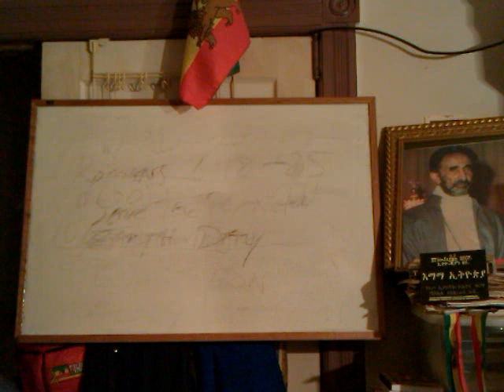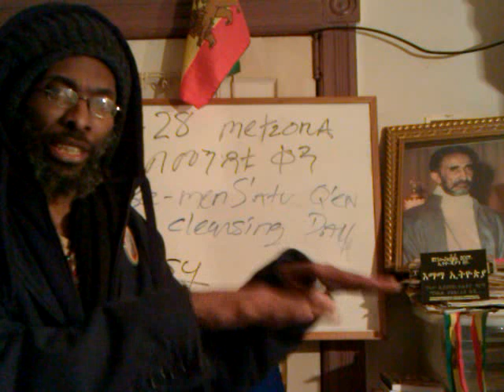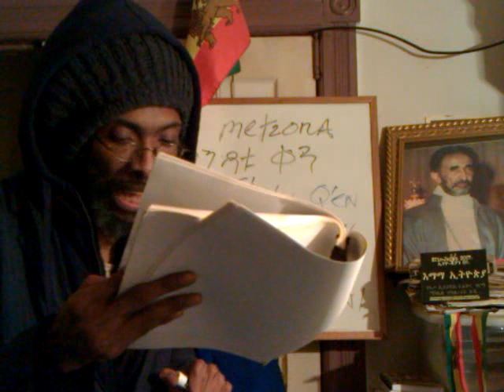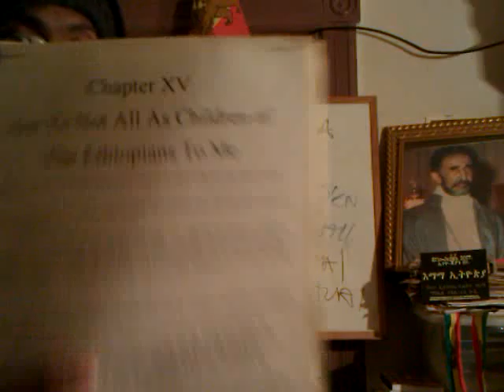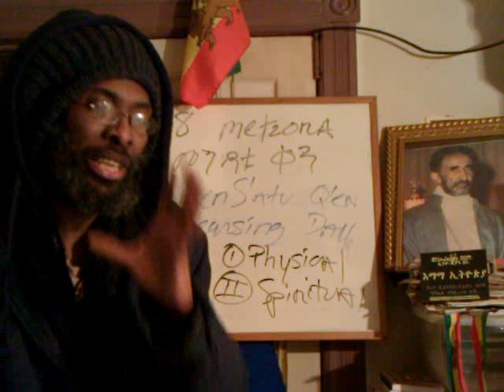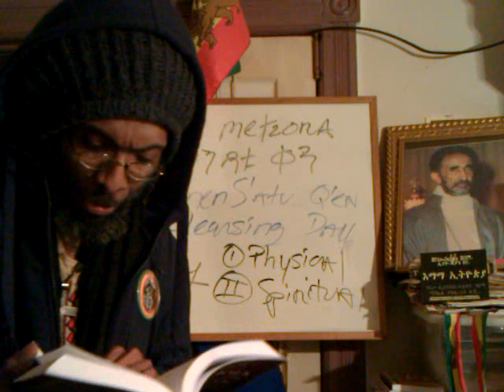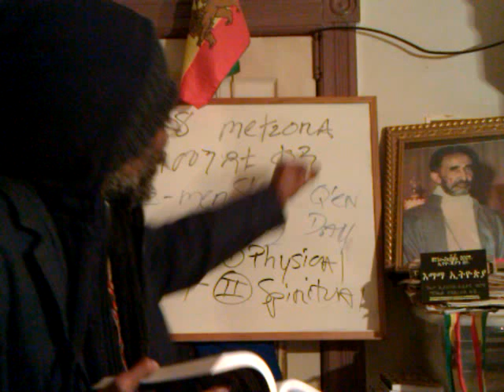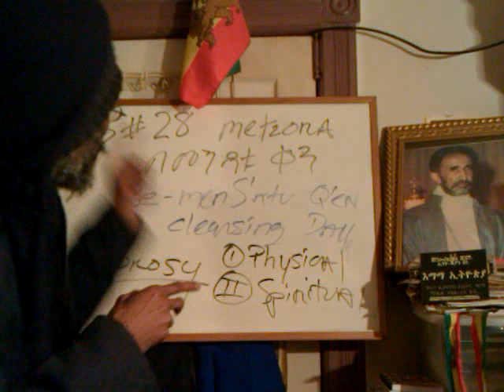RASTAFARI TORAH RSS#28 METZORA & Mystery of Leprosy - Physical & Spiritual "Signs"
In This Video: Ras Iadonis' Full Reasoning on RASTAFARI TORAH RSS#28 METZORA & Mystery of Leprosy - Physical & Spiritual "Signs"

THIS IS THE part2 that began with a discussion on the JAH RASTAFARI 2012 SABBATH Reading RSS#28: METZORA parshah concerning Leprosy

Jah 2012 signs "Rastafari Movement (Religion)" Amharic Bible Torah Metzora "Sabbath (Holiday)" Ethiopians Beta Israel vlog Black Hebrews Israelites revelations2sevens.org race commentary African Adam sins skin disease white leper "Leprosy (Disease Or Medical Condition)" Hebrew "Torah (Literary Series)" Mishnah Gemara Moses Zipporah "Medicine (Field Of Study)" Health Tree of Life Kabbalah Christ "Black Messiah" Moshiyach Gospel